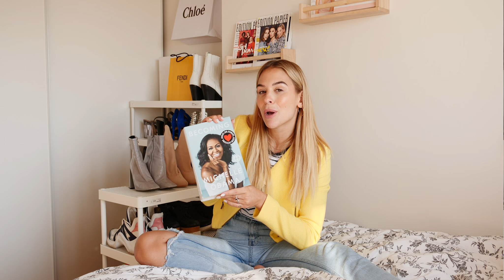Mes p'tits nouveaux pour l'été // Marina Bastarache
Hello les cocos! Voici mes nouveaux articles prefs pour l'été! je suis folle raide, j'ai trop dépensé!
Allez voir mes maillots, ils sont en vente en magasin ou sur le site de

BIG LOVEE
Marina xox

N'oubliez pas d'aller faire un tour sur ma boutique!